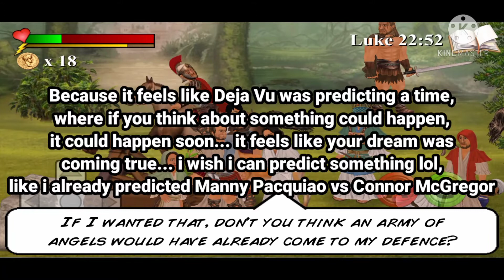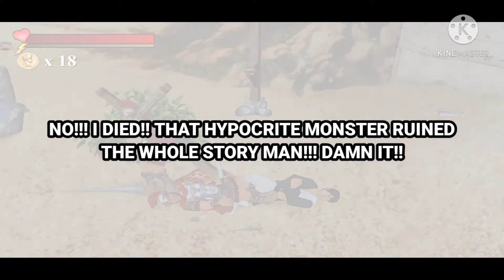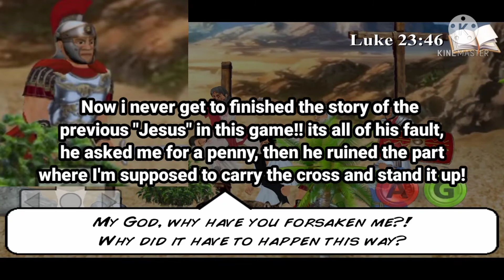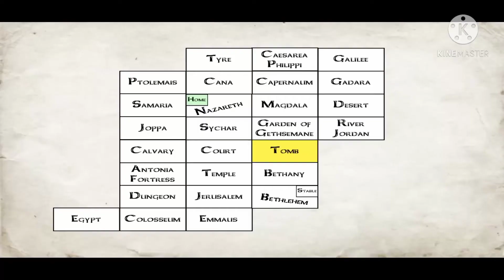The You Testament 2D:Episode 2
A guy ruined the whole story 8:22 and sent me to another dimension, and i get revenged at him, on this part 12:05